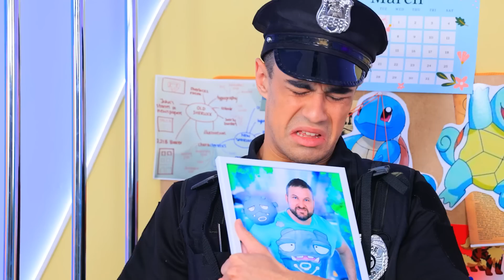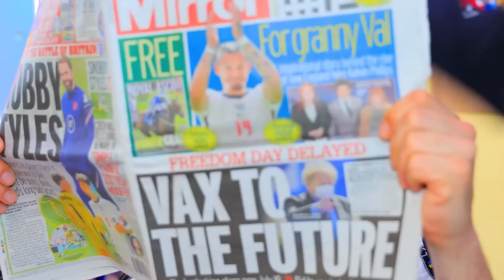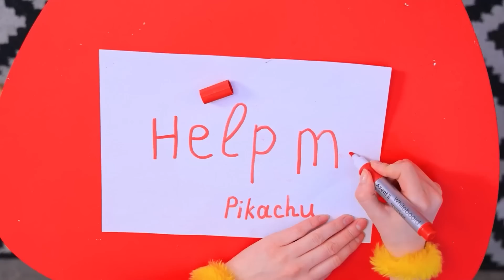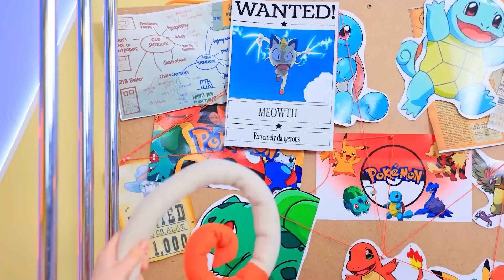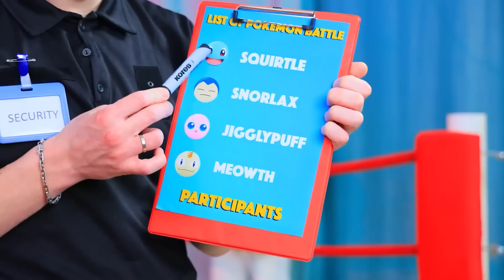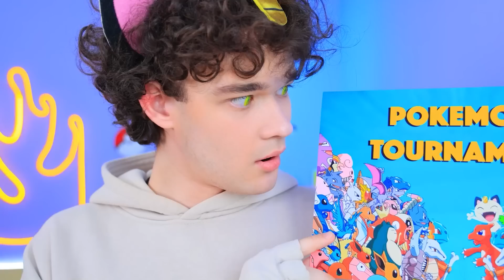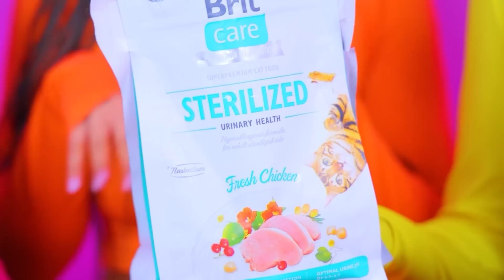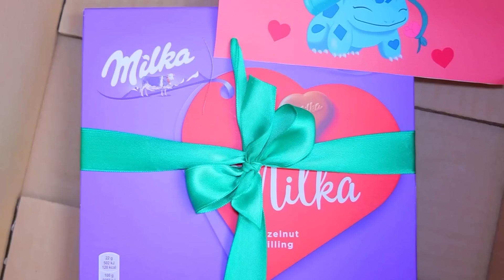Pokemonku Hilang! Pokemon Aku Di Penjara!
Apa yang dilakukan Pokémon di dalam penjara? Sama seperti di kehidupan biasa! Atau tidak?